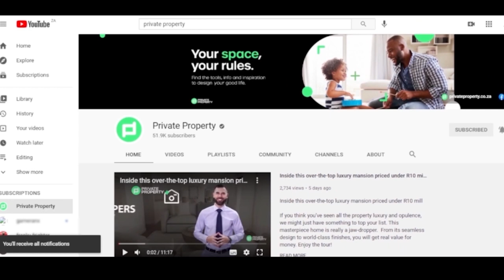These 5 Posh Properties In The City Of Tshwane Will Knock Your Socks Off! | The Show House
Looking for a luxurious property in the city of Tshwane? Look no further!

Welcome to The Show House. In this video, we’ll tour five posh properties that will knock your socks off. From swimming pools and tennis courts to state-of-the-art security features, these homes have it all. So what are you waiting for?

Click play and take a closer look!

00:00 | Property 1
01:00 | Property 2
02:28 | Property 3
04:05 | Property 4
05:21 | Property 5